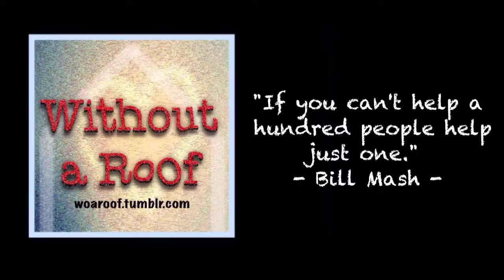Chico Please Help the Homeless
A man struggles to make sense of his addiction and a world that is upside down with haves and have nots in this audio recording three days into his stay in a Without a Roof emergency shelter.